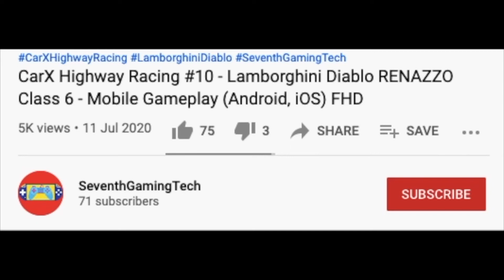BAY A Area For Trash Truck 🚛♻️ Garbage Truck Recycling Simulator Gameplay (Android, iOS) FHD